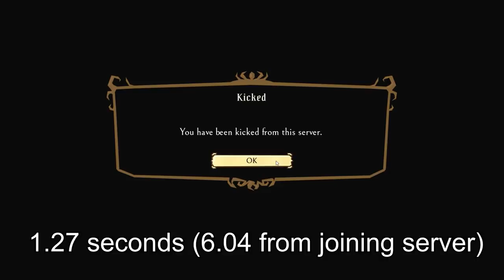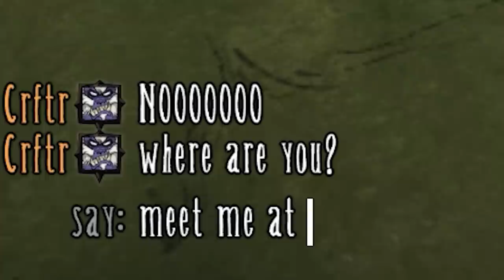The antisocial experiment | Don't Starve Together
Stuff I wrote down = (30)
closed server : 2
afk - 2
crash - 2
kicked - 4
banned - 6
notkicked :) - 13
spawncamp - 1

Music used is from the Don't Starve soundtrack by Vince de Vera and Jason garner
-Summer jobs
-Working the ruins